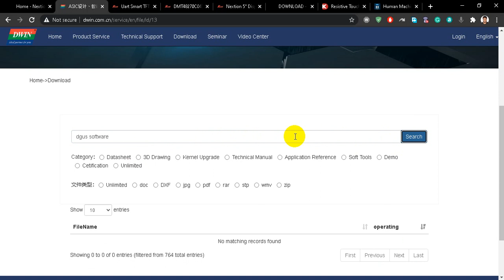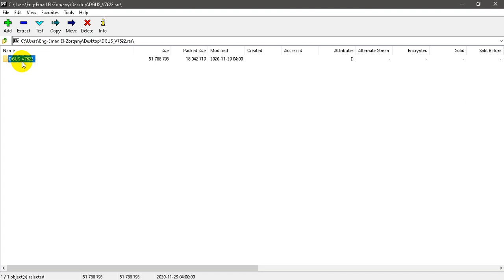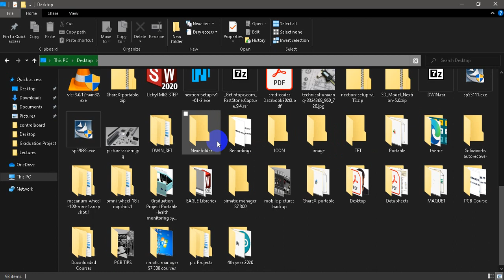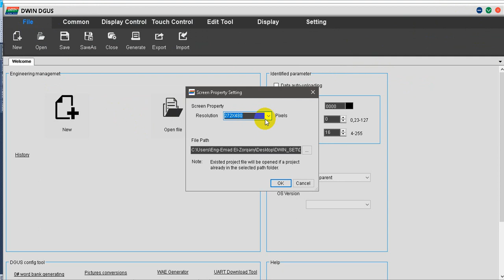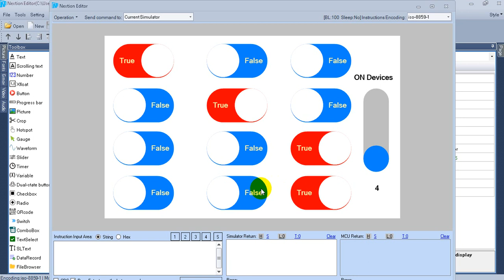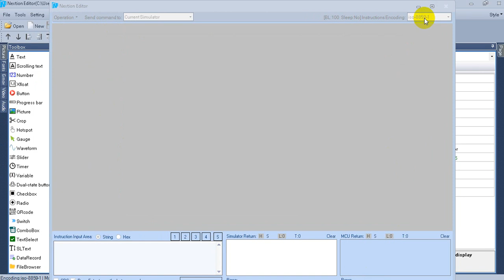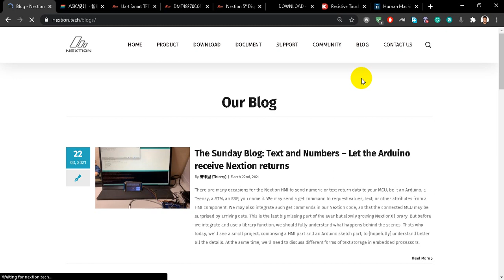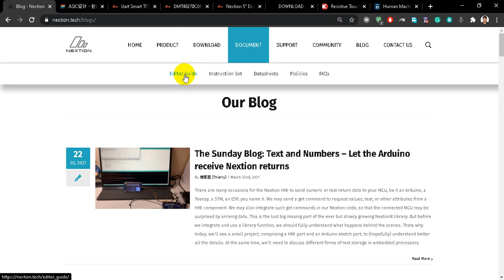2 - Difference between DWIN and NEXTION Editor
الفيديو دا تكلمة للفيديوهات السابقة واللي كان فيها مقارنة بين نوعين من ال اتش ام اي اللي هما ال
DWIN and HMI
وفيه ملحوظة حابب اضيفها ان ال السوفتوير الخاص ب
DWIN
الاصدار الجديد بيدعم ال
Debugging
لان قولت فالفيديو انه ما بيدعم ال
Debugging
متنساش تشير الفيديو لو عجبك وسيبلي مقترحاتك للفيديوهات الجاية ولو لسه جديد متنساش تشترك في القناة